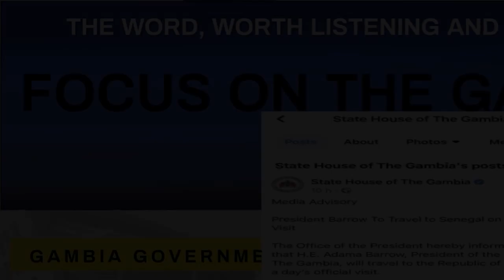𝗔𝗠𝗕𝗔𝗦𝗦𝗔𝗗𝗢𝗥 𝗙𝗔𝗗𝗘𝗥𝗔'𝗦 𝗗𝗘*𝗧𝗛 𝗪𝗔𝗦 𝗧𝗥𝗘𝗔𝗧𝗘𝗗 𝗔𝗦 𝗔 𝗡𝗢𝗡 𝗕𝗢𝗗𝗬-𝗕𝗔𝗥𝗥𝗢𝗪 𝗧𝗢 𝗦𝗘𝗡𝗘𝗚𝗔𝗟 𝗙𝗢𝗥 𝗙𝗨𝗡